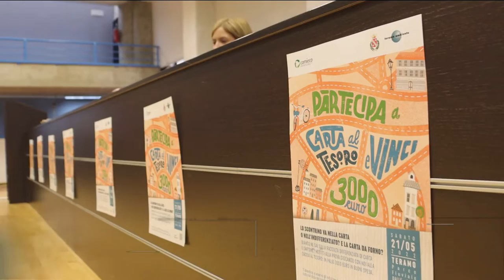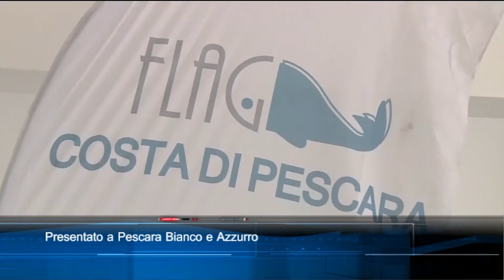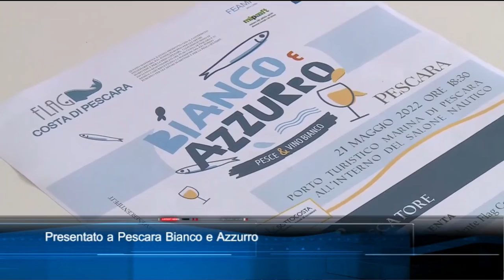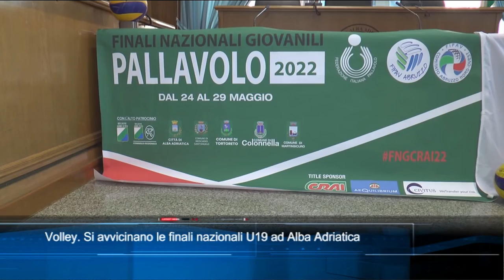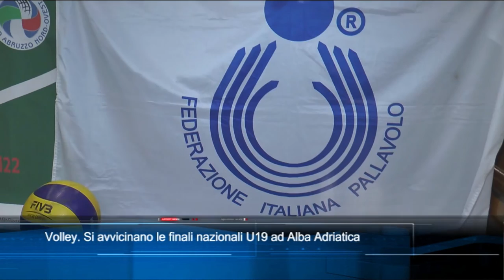TgSei edizione delle 19 di mercoledì 18 maggio 2022